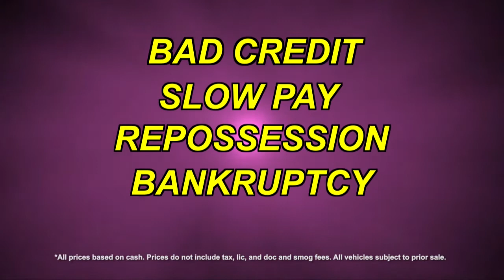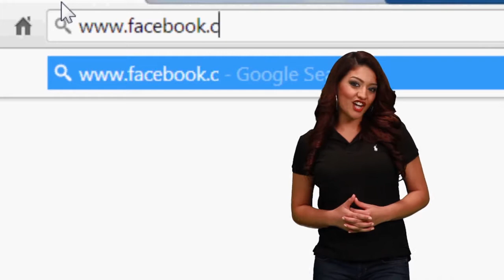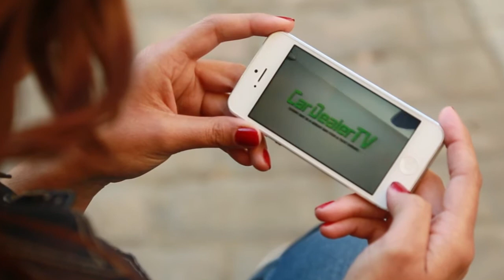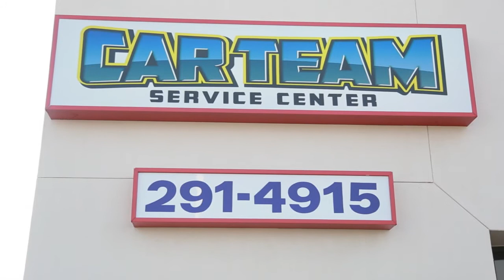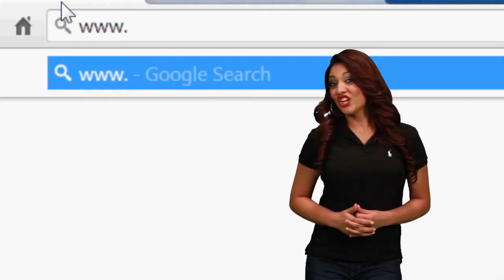Car Dealer TV EP#1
CDTV Episode 1